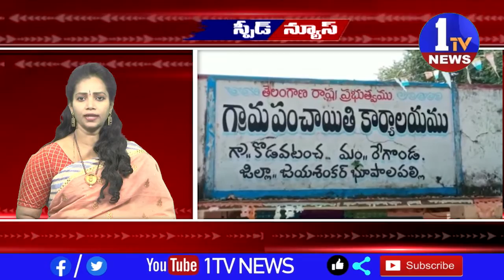SPEED NEWS 15-03-2022